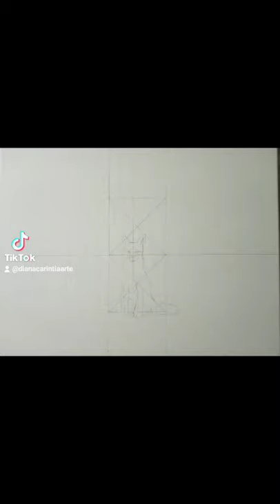Cómo pintar un zorro en la nieve con pintura acrílica - Timelapse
Zorro en la nieve 🦊❄ Acrílico sobre lienzo 🎨 Timelapse. Espero les guste 💕DianaCarintiaArte